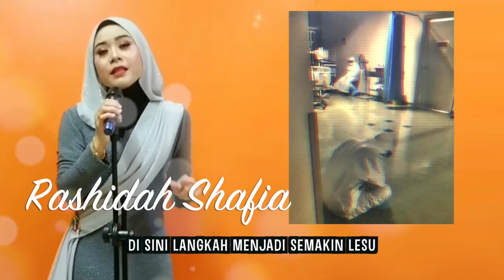Rashidah Shafia - Semangat Wira Tercipta (Official Music Video)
Lirik
Di sini langkah menjadi semakin lesu
Merempuh halangan bebaskan insan
Walau ku tahu jasadku
ini pun tidak menentu
Akan ku tempuh demi negaraku

Di sini tubuh teguh bermandikan peluh
Dibakar panas terik sang mentari
Walau ku tahu kudratku
tak sehebat semangatku
Akan ku bakti demi negaraku

Sama-sama kita mengharunginya
Bertarung dugaan petaka bencana
Demi secangkir nafas bangsa tercinta

Sebaris Perwira bertaruhkan nyawa

Di sini sejarah tercipta
Jiwa membara terbina semula
Demi keringat cinta Wira negara
Pastikan bersama tidak persiakan

KORUS

Semangat Wira Tercipta…

Nyanyian dari cikgu shida dari sk setapak indah.. kuala lumpur
FB Cikgu Shida -